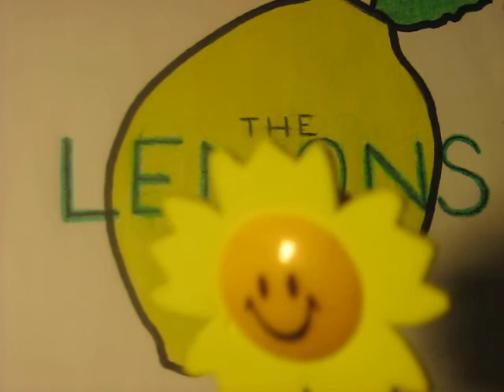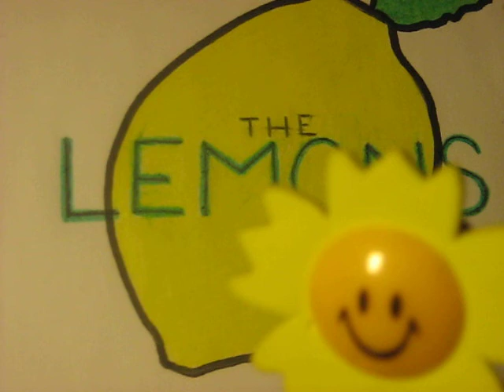Touched by the Hand of God (cover)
A cover version of the song "Touched by the Hand of God" by Roxette.
Roxette just keeps putting out more great new songs! Their new Charm Scool and Travelling albums are loaded with great songs!!!